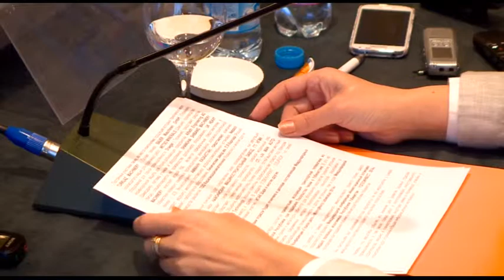Central Asian Industrial week Press Conference (Uz)